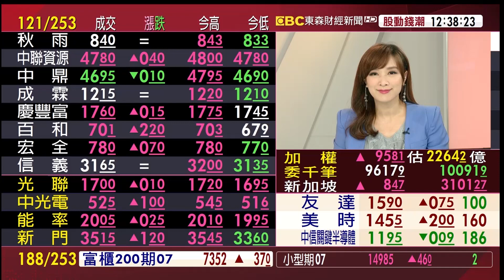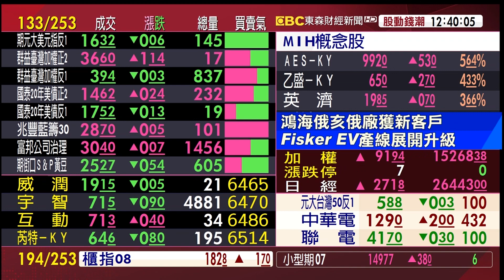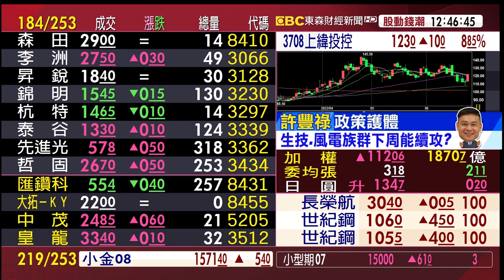大盤從加護病房出來 指數最好狀態是橫向擴底《股動錢潮》許豐祿 20220624